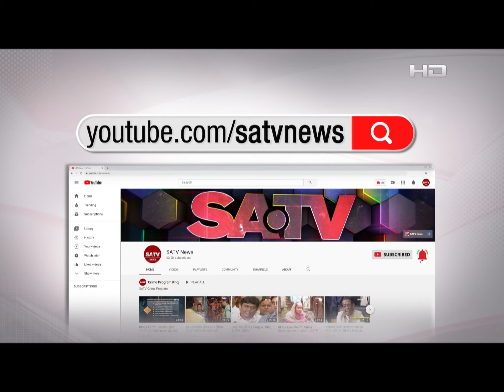আন্দোলনের মতো নির্বাচনকেও ভয় পায় বিএনপি: ওবায়দুল কাদের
SA TV Location:
Bangladesh